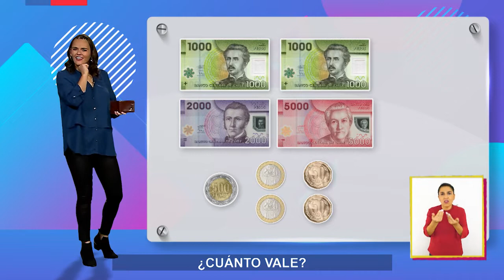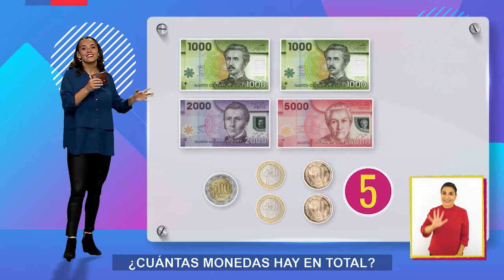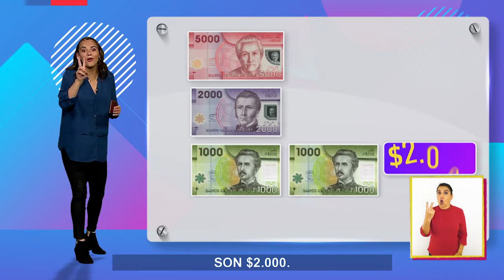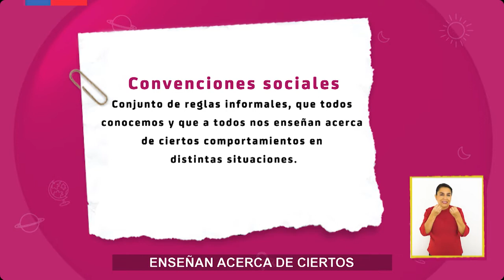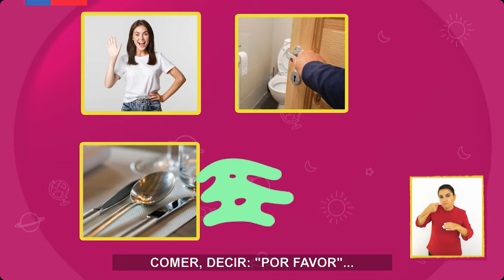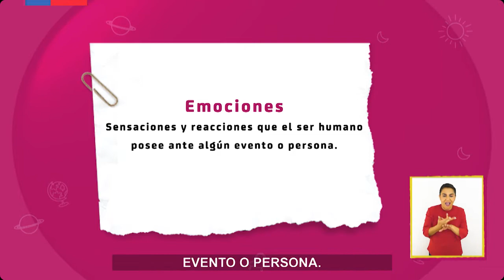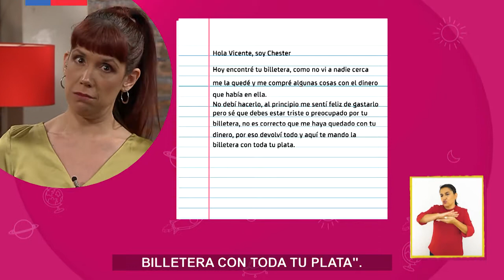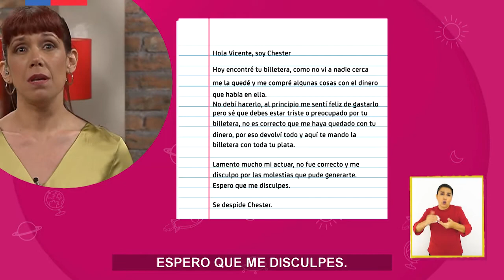AprendoTV 2021 - 3° y 4° - Capítulo 67: El peor error de la vida de Chester.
Chester encontró una billetera en el jardín de su casa que no tiene reja, estaba ahí cerca del pasto del vecino. Como tenía harta plata en efectivo decidió comprarse zapatillas, unos lentes y además fue al cine. Los profesores le harán ver que actuó muy mal y de forma deshonesta.